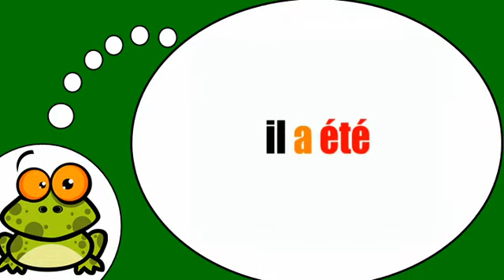Ismerje meg a francia # Être = Passé composé